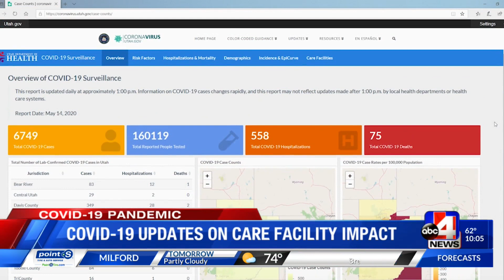Long term care facilities added to the Utah COVID-19 case count updates